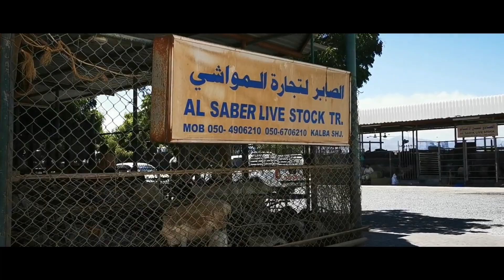UAE Ki Bakra Mandi 2021 || Price updates and Reviews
Subscription icon is on right bottom of the video.